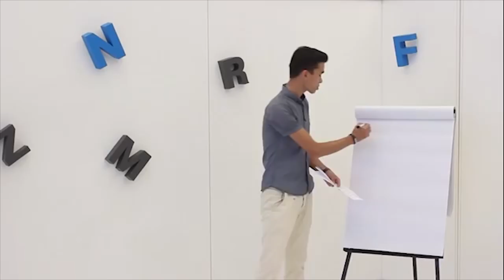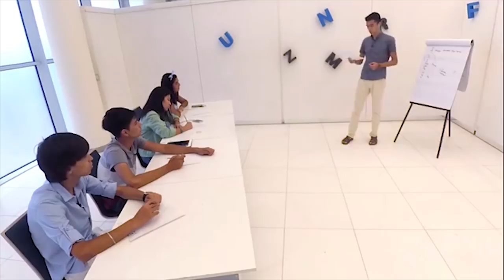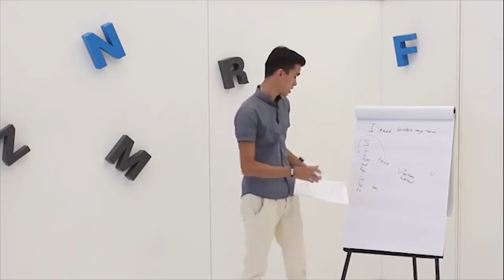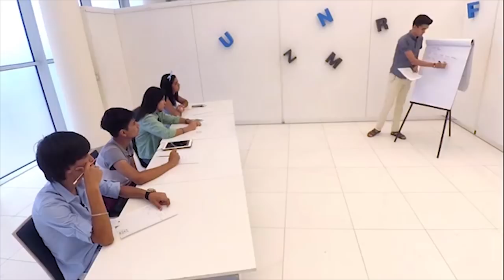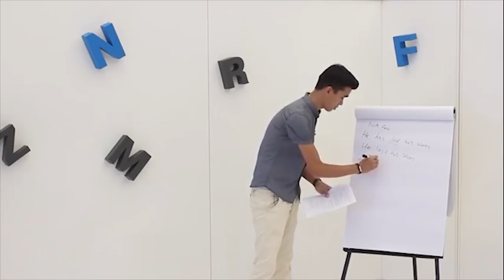Просто о Present Perfect S01E20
В этом уроке разберем время Present Perfect в английском языке.

Разговорный английский | Разговорный английский язык | Разговорный английский бесплатно | Курсы разговорного английского
Категория